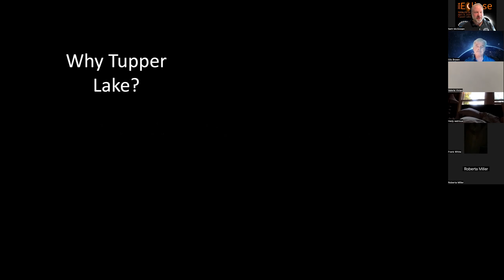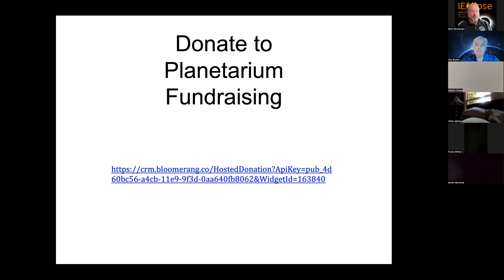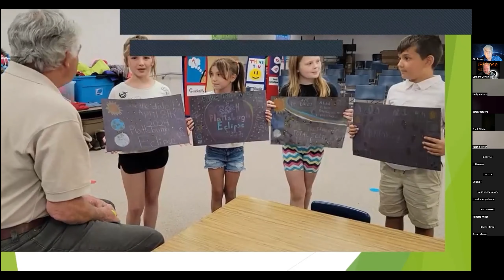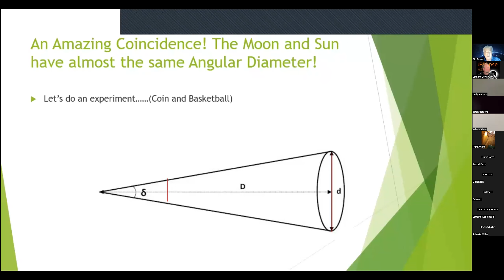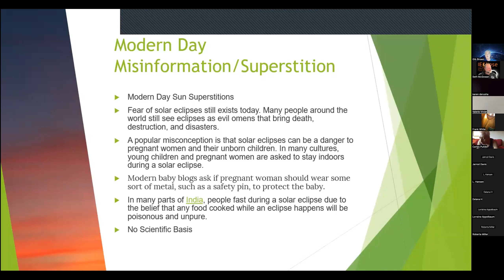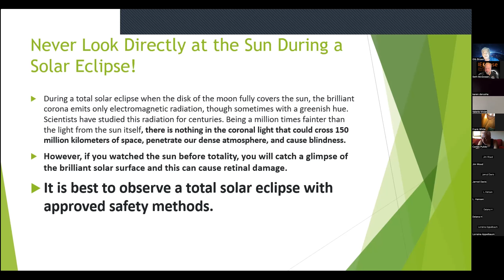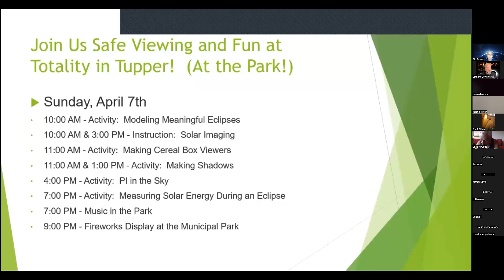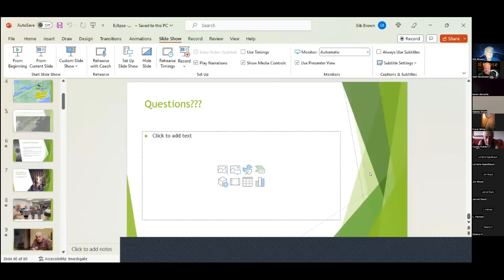The Great Solar Eclipse of 2024 - Gib Brown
The Great Solar Eclipse of 2024
Presented by Gib Brown

Get ready for a rare total solar eclipse on April 8th of next year. It promises to be a once in a lifetime event across northern New York with thousands of visitors flocking to the region.
This program will address the scientific cause of this special event and how to experience it safely. We will also explore some of the myths surrounding the total Solar Eclipse as well as expose some of the misinformation commonly attributed to this phenomenon. Student observers will also share their knowledge about this upcoming celestial treat with interviews and posters.